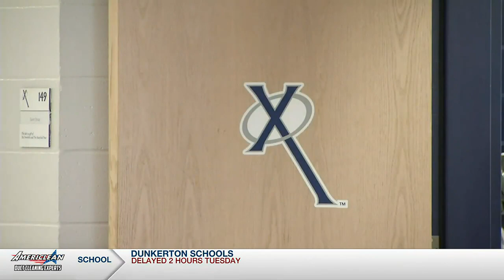Student of the Month: Seth Williams is known for giving back to his community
The KCRG-TV9 Student of the Month for January is Xavier High School senior - Seth Williams.